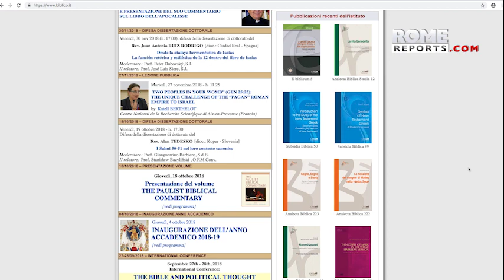Pontifical Biblical Institute tackle stereotype depiction and misuse of the term Pharisees